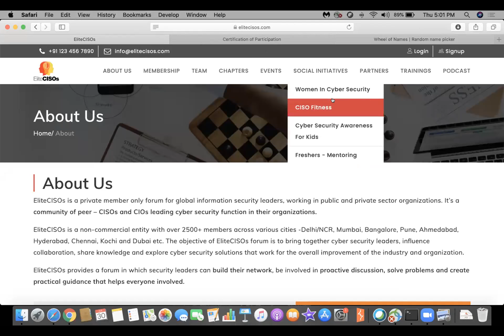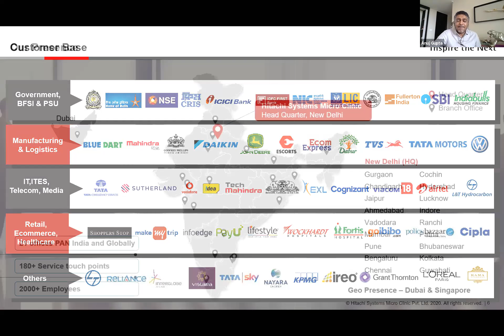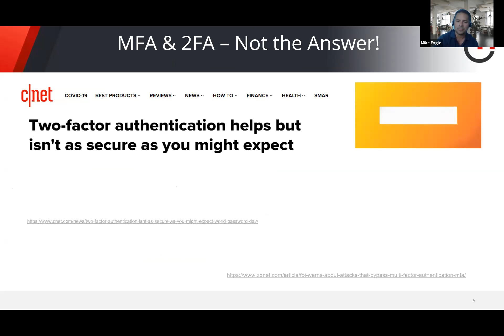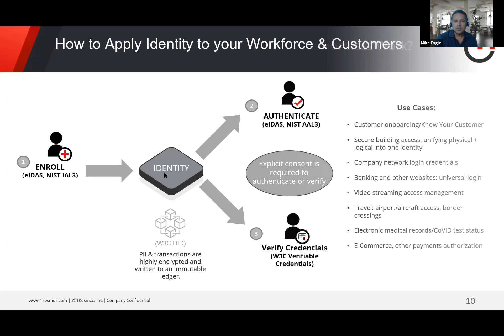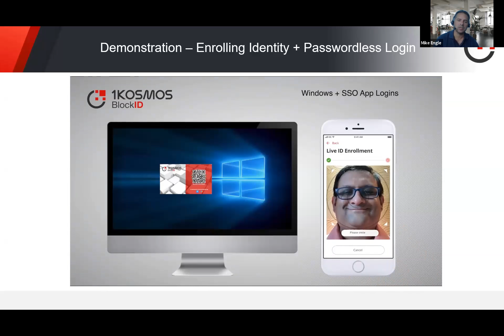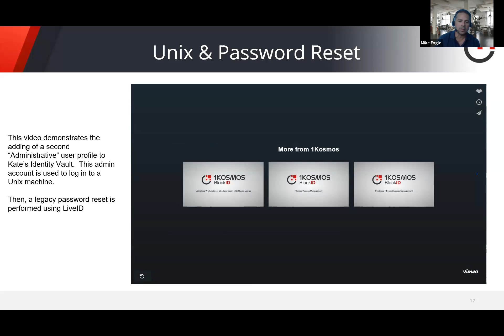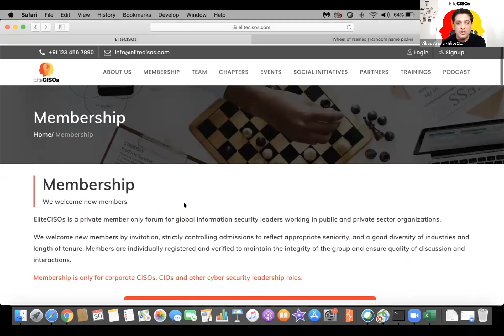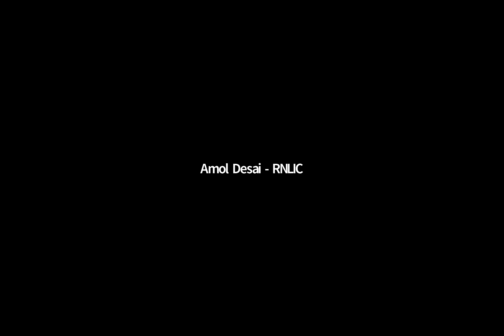Blockchain Powered Identity Management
EliteCISOs and 1Kosmos brings you a unique perspective on Identity management. 1Kosmos BlockID leverages Biometrics authentication and Blockchain technology to verify the identity of anyone who needs to access any of your systems and applications. Join in for first hand experience on next gen Identity Management.